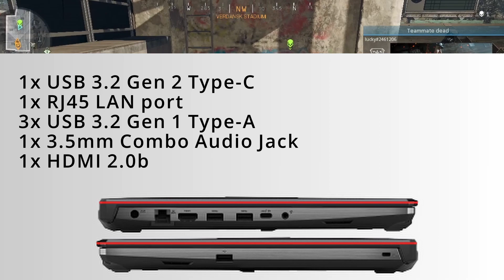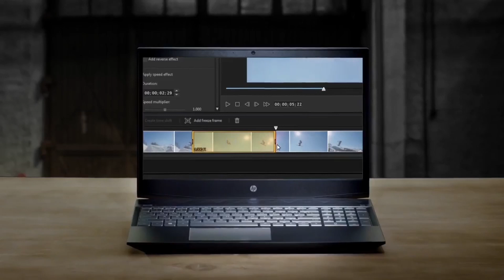HP Pavilion R5 5600H vs Asus tuf A15 2021 R7 4800H || Rtx 3050 || Which Should You Buy?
Helo everyone ,
In This Video I compared Hp pavillion R5 5600H rtx 3050 vs Asus Tuf A15 2021 R7 4800H rtx 3050 ...

2.Asus Tuf A15 2021

Best Alternatives :
Acer 3050 (i5 11th / 3050)
Hp victus (60Hz/3050)
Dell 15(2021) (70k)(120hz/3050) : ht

3060 Best Models:
1.Legion 5 Pro (130W)
2.Predator Helios 300 (105W) (512/1tb hdd)
3.Msi Pulse Gl66 (85W)
4.Acer Nitro 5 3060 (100W)
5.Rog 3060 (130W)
6.Hp Victus 3060 (95W)

 3050/3050Ti φ(*￣0￣) :
✔Hp Victus Rtx 3050 (60Hz) : (75k)
✔ Legion 5 Rtx 3050Ti
✔ Asus Rog Strix G15 Rtx 3050Ti

Laptop Essentials:
Laptop Cleaning Kit
Laptop Cooling pad (under 500)
Laptop Cooling pad (under 1k)
Blue Ray Glasses
Best Gaming Mouse (₹499)
Best Gaming Keyboard (₹999)

(Best Under 70K Gtx Models Ryzen/intel Cpus)
1.Asus  Tuf  F15  Gtx 1650 144Hz : (62K)
2.Hp Pavillion Gtx 1650 Ti 144Hz : (70k)
3.Lenovo Ideapad Gaming 3 Gtx 1650 120 Hz : (61K)
4.Acer Nitro 5 Gtx 1650 (60HZ):
5. MSI GF75 Thin, Intel i5-10500H 17.3'' (65K)
6.Hp Omen 1650Ti : (74k)
7.Asus Zephyrus G14 1650 Ti 100% srgb 120Hz : (80k)
8.Acer Aspire 7 5500U 60hz : (66.5k)

--Ryzen 5  / 7 5th Gens---
1.Hp Victus Gtx 1650 60Hz : (69k)
2.Hp Victus Rtx 3050 (60Hz) : (75k)
3.Hp Victus Rtx 3050Ti 75 W TGP  (144Hz) :(93K)
4.Acer Nitro 5 RTX 3060 100W TGP (144Hz) : (₹1,03,585.00)
5.Hp Victus Rtx 3060 95 W TGP  (144Hz):(₹1,09,990.00)
6.Acer Predator Helios 300  I7 10th Gen : (₹1,16,390.00)
7.Lenovo Legion 5 Pro Rtx 3060 :(138k)
8.Legion 5 Rtx 3050 Ti:

Timestamps:
00:00 Intro
00:22 Design and Build
01:00 CPU
01:24 GPU
01:38 Display
01:58 Keyboard
02:20 Ports
02:37 Connectivity
02:52 RAM and Storage
03:42 Battery and Adapter
04:00 Thermals
04:56 Which Should You buy (Don't Miss)!!
05:52 ThankYou ☜(⌒▽⌒)☞!!
                 𝗧𝗵𝗮𝗻𝗸𝘆𝗼𝘂 𝗙𝗼r 𝗪𝗮𝘁𝗰𝗵𝗶𝗻𝗴 ...